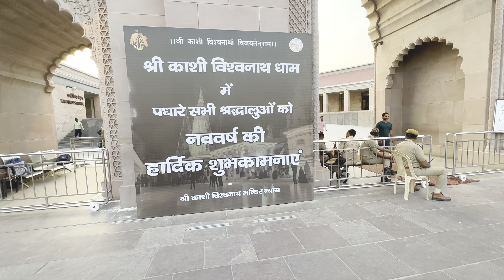Kashi Vishwanath Dham Corridor Phase 3 ! काशी विश्वनाथ कारिडोर धाम कारिडोर ! By AMT YOUTUBER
UPI : - amit5001@airtel